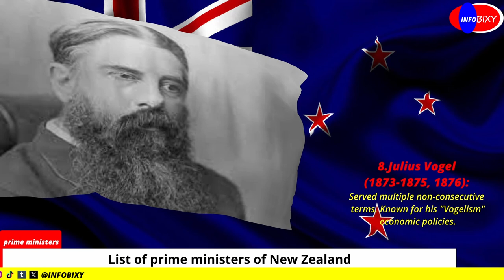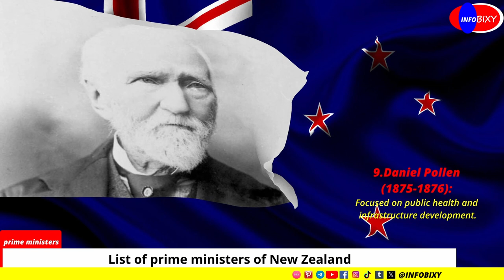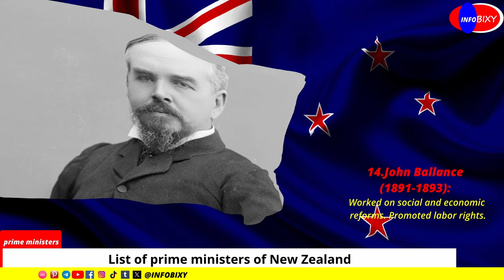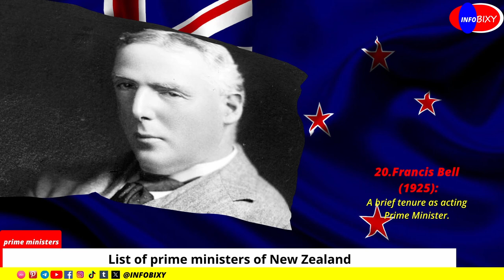All New Zealand Prime Ministers Since 1856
Henry Sewell
Sir William Fox
Sir Edward Stafford
Alfred Domett
Sir Frederick Whitaker
Sir Frederick Weld
George Waterhouse
Sir Julius Vogel
Daniel Pollen
Sir Harry Atkinson
Sir George Grey
Sir John Hall
Robert Stout
John Ballance
Richard Seddon
William Hall-Jones
Sir Joseph Ward
Thomas Mackenzie
William Massey
Francis Bell
Gordon Coates
George Forbes
Michael Joseph Savage
Peter Fraser
Sir Sidney Holland
Sir Keith Holyoake
Sir Walter Nash
Sir Jack Marshall
Norman Kirk
Sir Bill Rowling
Sir Robert Muldoon
David Lange
Sir Geoffrey Palmer
Mike Moore
Jim Bolger
Dame Jenny Shipley
Helen Clark
Sir John Key
Sir Bill English
Dame Jacinda Ardern
Chris Hipkins
Christopher Luxon